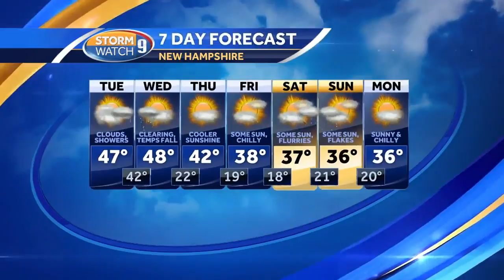Watch: Strong cold front approaching NH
Highs in the mid 40s today